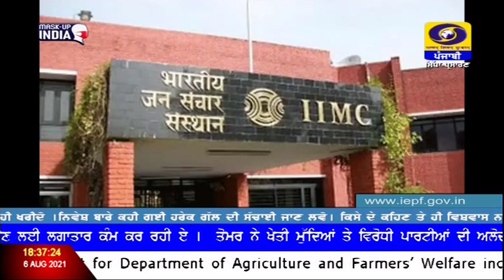ਦਿੱਲੀ ਸਥਿਤ ਭਾਰਤੀ ਜਨ ਸੰਚਾਰ ਸੰਸਥਾਨ ਆਈ ਆਈ ਐੱਮ ਸੀ ਚ ਅਕਾਦਮਿਕ ਵਰ੍ਹੇ 2021-22 ਲਈ ਦਾਖ਼ਲਿਆਂ ਦਾ ਅਮਲ ਸ਼ੁਰੂ ।